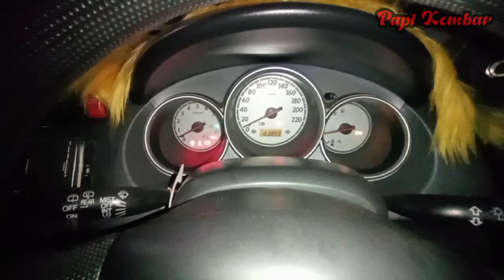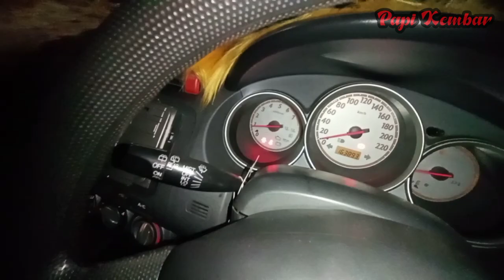KERUSAKAN YANG SERING TERJADI PADA MOBIL TUA || HONDA JAZZ V-TEC DAN I-DSI 2006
Maaf Sebelumnya Lur kalau ada salah Kata mm ungkin tidak pakai Koma 🙏😁.

Service kali ini Papi mendapat keluhan pada mobil Honda Jazz 2006 yang mengalami brebet dan bocor oli pada bagian mesin.
Untuk mobil tua kerusakan yang sering terjadi adalah pada bahan yang terbuat dari karet jadi simak terus Vidionya Sahabat Kembar Semoga Bermanfaat.

Info Service/Konsultasi
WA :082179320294